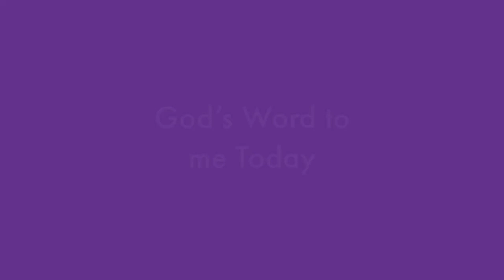God's Word to me Today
Jesus tells us to worry about earthly things but of heavenly things.

Matthew 6:19-21